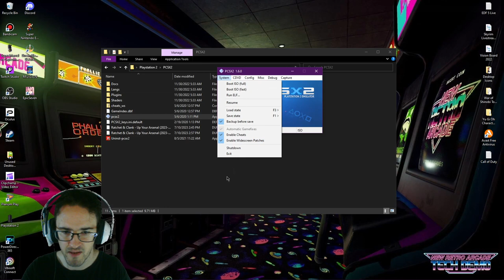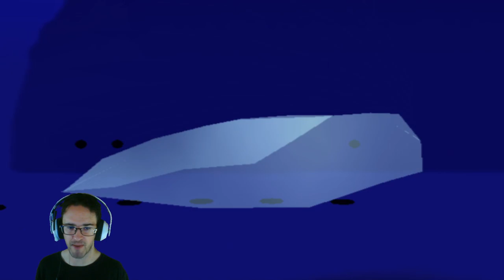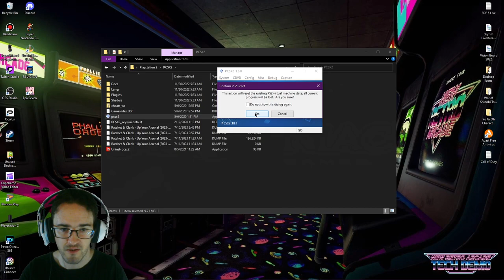Deja Vu l Ratchet & Clank Up Your Arsenal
Ratchet and Clank work together with Ratchet using the Terragise to get past
Terraniod security.